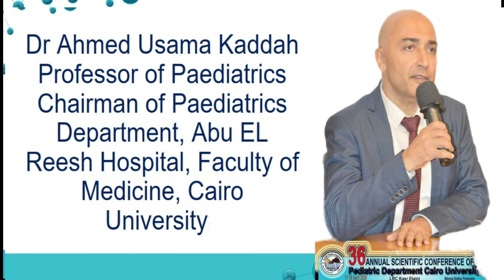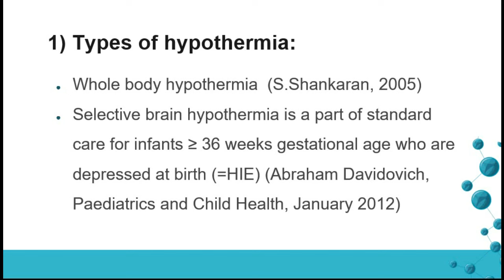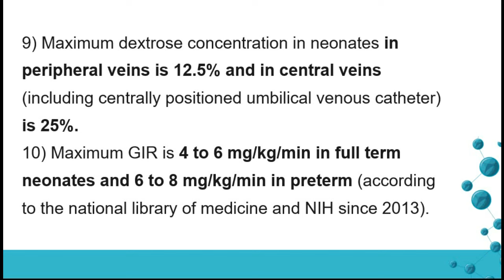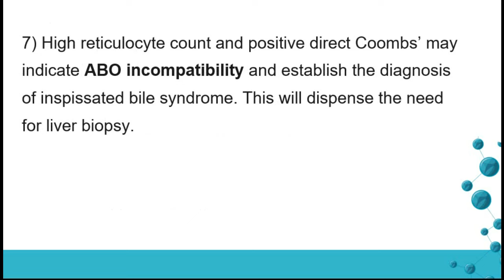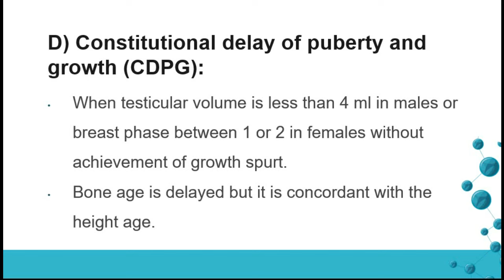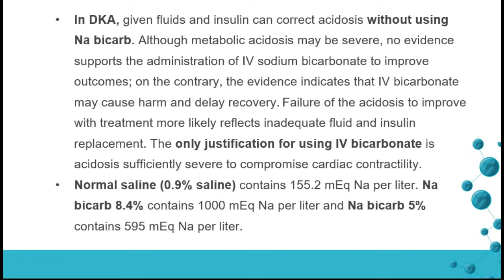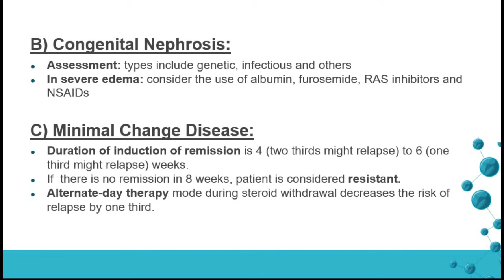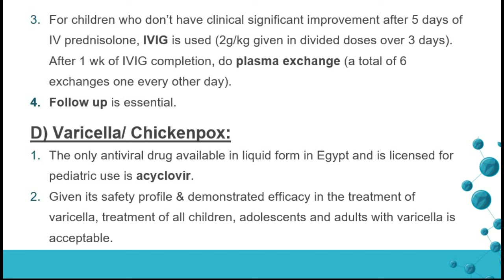Pitfalls in Pediatrics and Neonatology Practice Prof Dr Ahmed Usama Kaddah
Pitfalls in Pediatrics and Neonatology Practice
Dr Ahmed Usama Kaddah
Professor of Paediatrics
Chairman of Paediatrics Department, Abu EL Reesh Hospital,